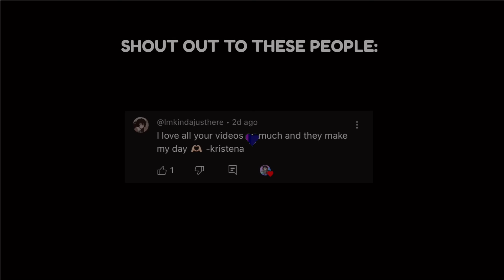𝑷𝒓𝒆𝒈𝒏𝒂𝒏𝒕 To The 𝑮𝒓𝒊𝒎 𝑹𝒆𝒂𝒑𝒆𝒓 | GLMM / GCMM | Gacha Life Mini Movie